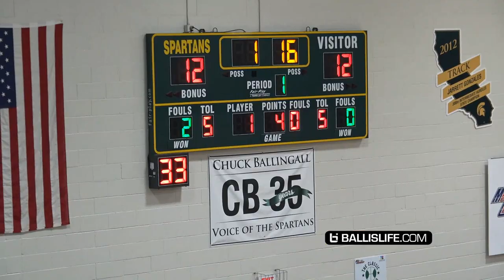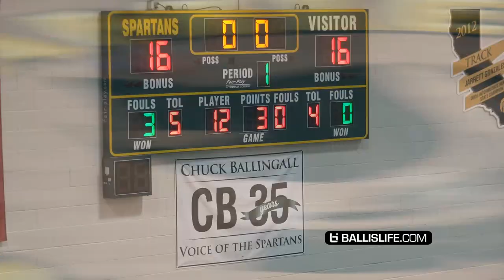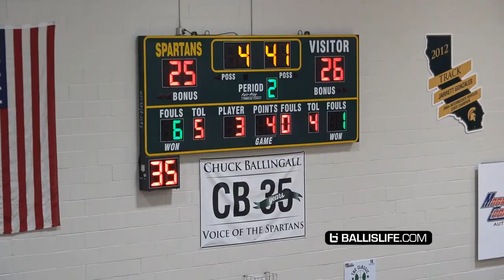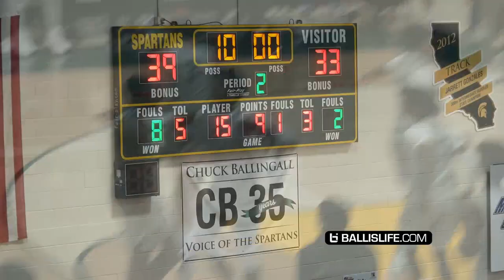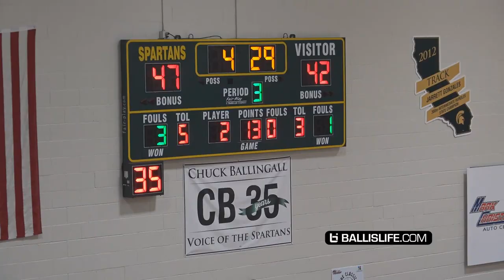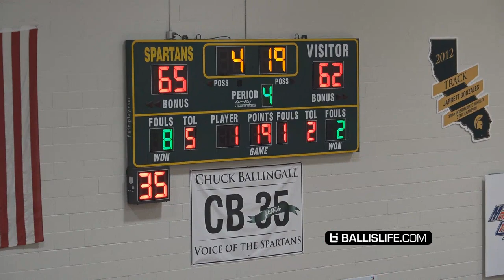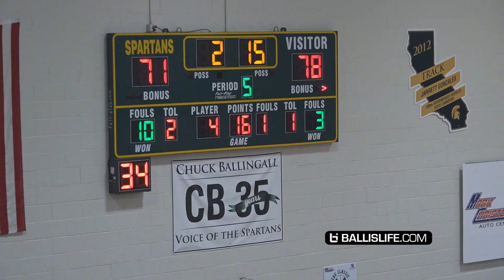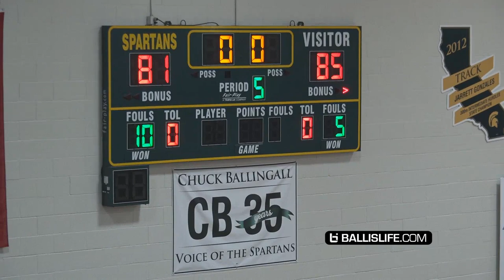Sierra Canyon TESTED By #1 Ranked Player w/ Dwyane Wade Watching in Championship Game!!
Sierra Canyon's 14 game win streak was put to the test by #1 ranked Evan Mobley, Dominic Harris (30 points) and Rancho Christian. Dwyane Wade was in the house showing support to for the Sierra Canyon squad which features his son, Zaire Wade, Bronny James, Brandon Boston and co. 5 star Ziaire Williams also made his return tonight for Sierra Canyon.